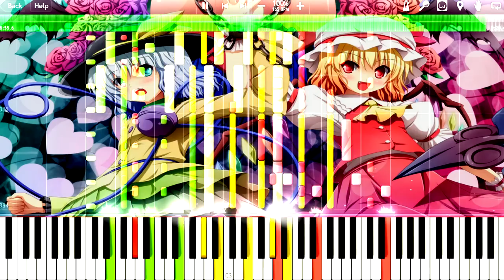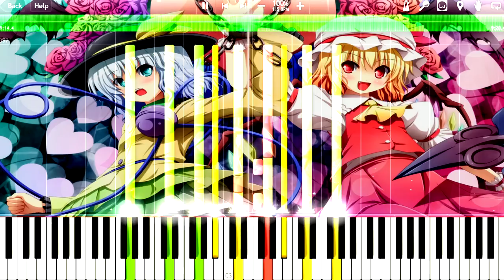東方ピアノ/『U.N.オーエンはハルトマンなのか？』samidare様(弾けない)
ブログ お前は赤、お前は緑担当な
俺はﾍﾟﾛﾍﾟﾛ担当
※この動画にはsamidare様が運営する『刻刻音樂館』のMIDIデータを使用させて頂きました。
▼Lenovo S510（パソコン）・・・

▼KeyLab88（電子ピアノ）・・・

▼UR22（オーディオI/F）・・・

▼G600（Logicoolマウス）・・・

▼HHKB（キーボード）・・・

▼GL2460HM （BenQモニター）・・・

▼Cubase AI8（採譜ソフト）・・・

▼Galaxy Vintage（ピアノ音源）・・・
Pianoteq 5 Stage（ピアノ音源）・・・